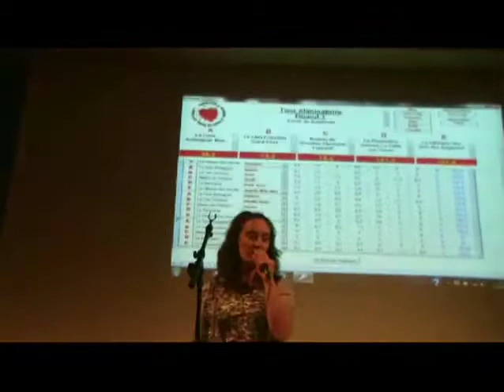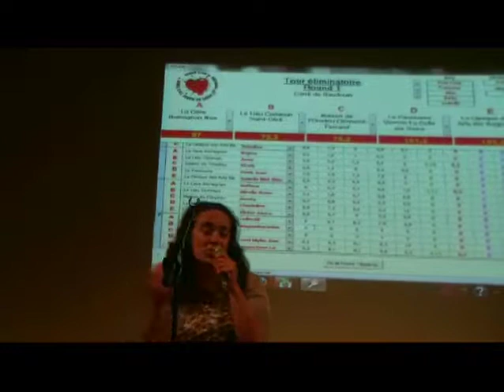Magaminederien, Le Lieu Commun, Saint Céré